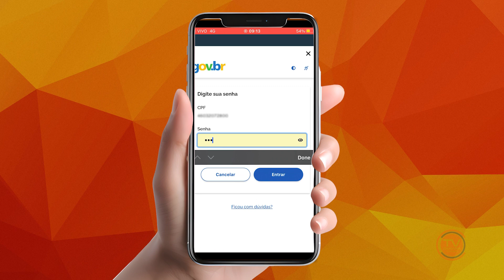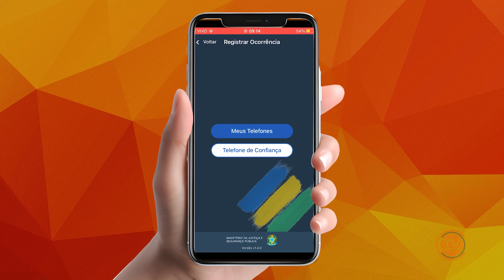NJ | Celular Seguro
Com todo mundo conectado, os celulares são os grandes alvos de criminosos em roubos e furtos. Tendo isso em vista, o Ministério da Justiça e Segurança Pública disponibilizou o aplicativo 'Celular Seguro', para facilitar o pedido de bloqueio e registro de ocorrência. Saiba mais na reportagem.